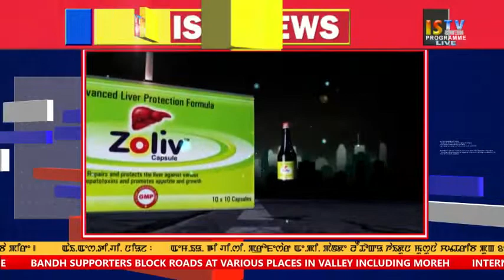11 AM MANIPURI NEWS 18 July 2018